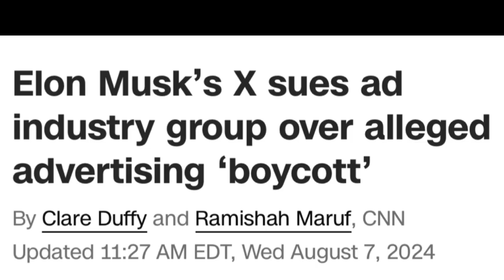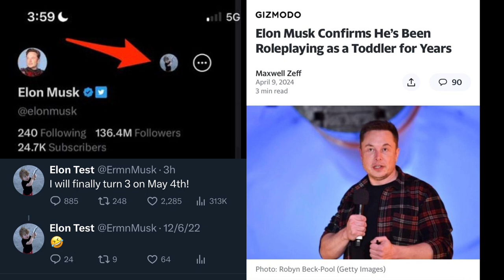America’s Weirdest Billionaire(Elon Musk)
What a weird fella